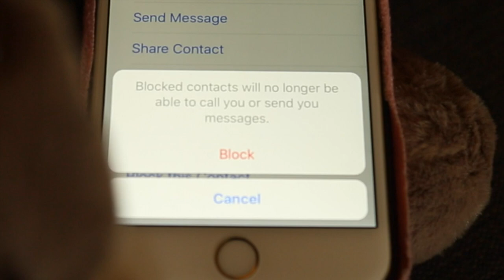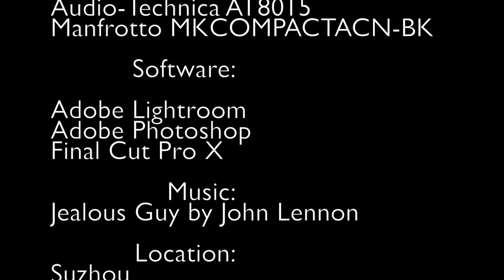The Teddy - short film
This film is a short film showing the love life of two teddy bears. This was filmed in Shanghai, Suzhou and Hangzhou. It is a special film because there is no dialogue, it is not an animation nor is there any actions. Enjoy!

Gear:
Canon 5D mark iii
Canon 24-105mm F/4 L Lens

Software:
Final Cut Pro X
Adobe Lightroom